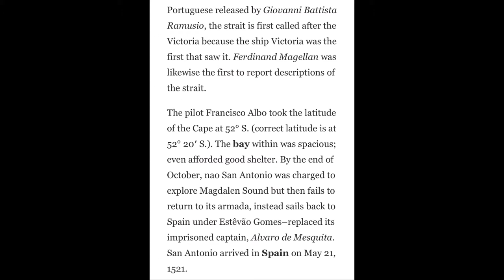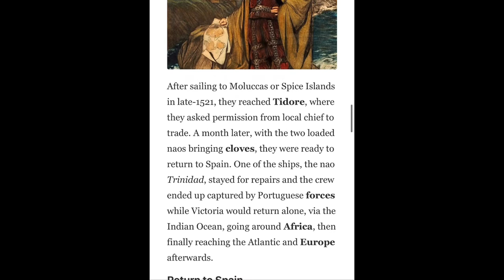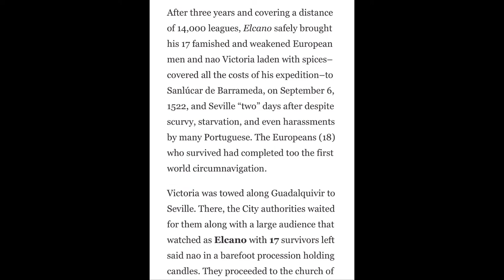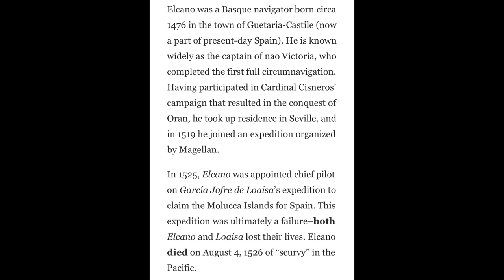Juan Sebastián Elcano